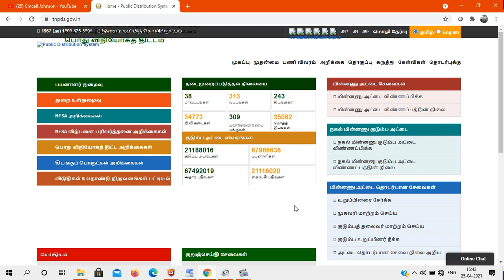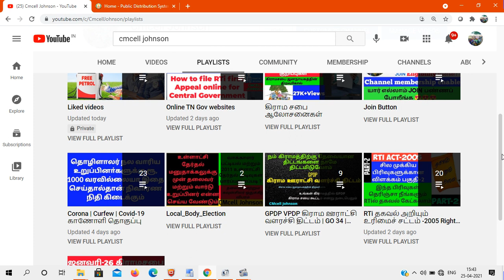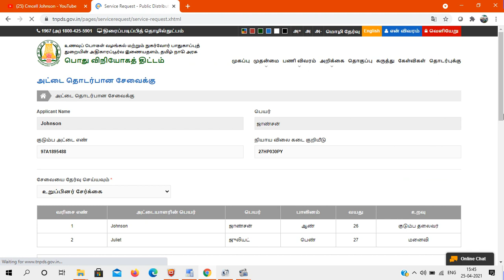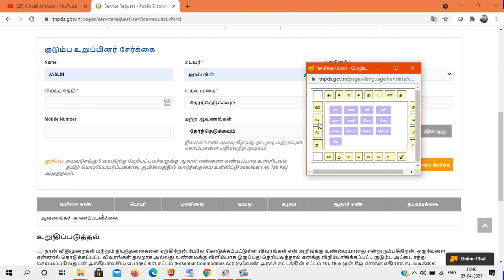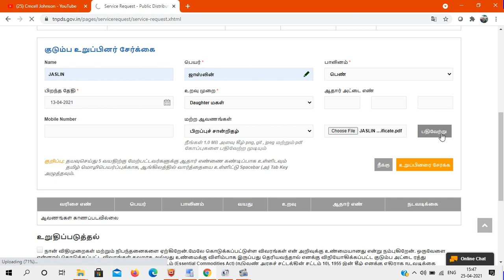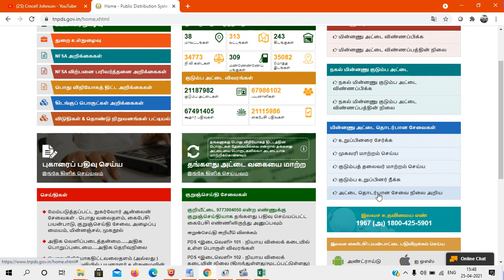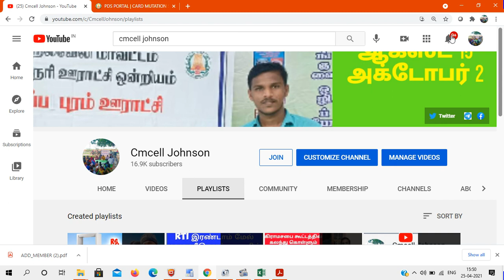How to add new member in ration card புதிய உறுப்பினர் பெயர் குடும்ப அட்டையில் சேர்ப்பது எப்படி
0 ரூபாய் செலவில் ஆன்லைன் மூலமாக புதிய குடும்ப அட்டை விண்ணப்பிப்பது எப்படி ?HOW TO APPLY smart card